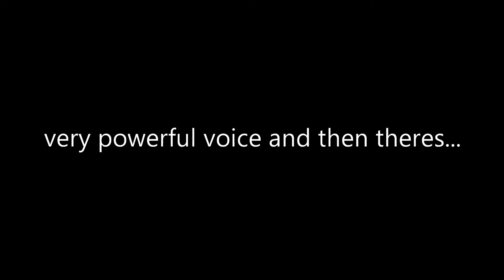same en va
Erin Yvette's voice range is like that of a god

Arlecchino Genshin Impact